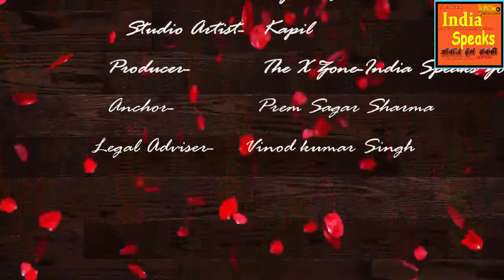जिलाधिकारी पीलीभीत का जनता के नाम सन्देश